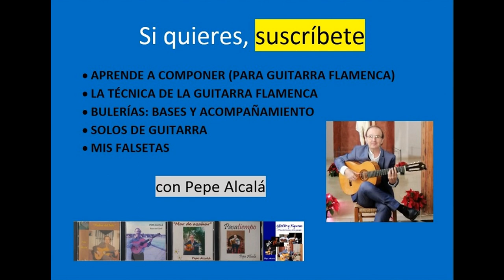MIS FALSETAS - Alegrías por MI (2ª parte)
Segunda entrega de falsetas de Alegrías por Mi mayor.